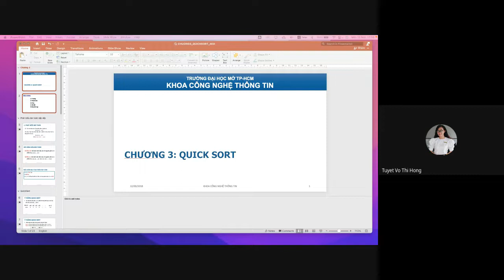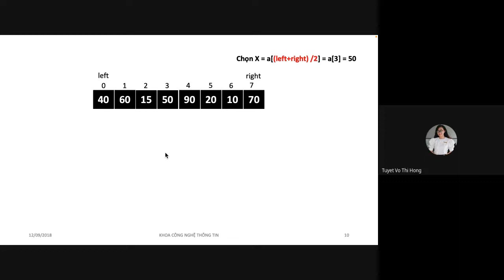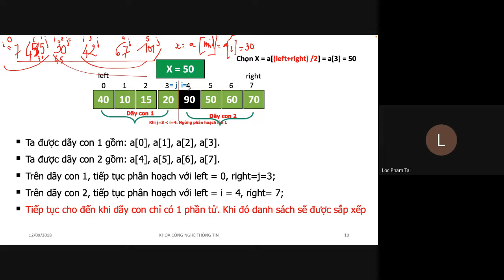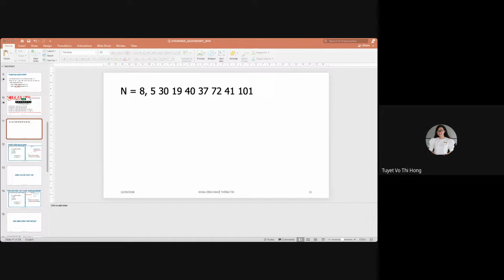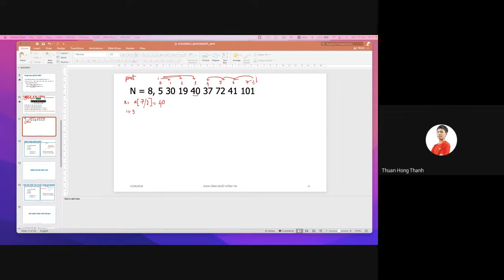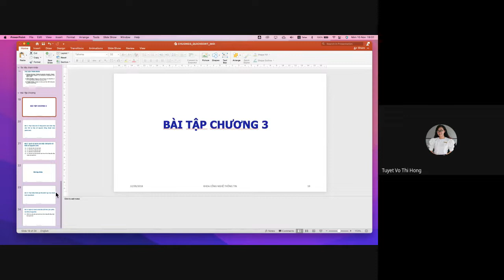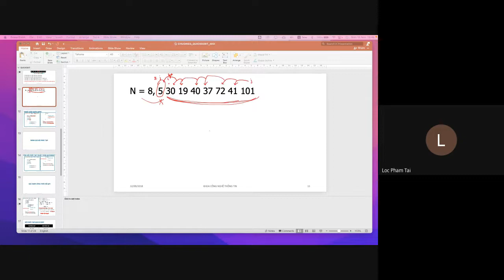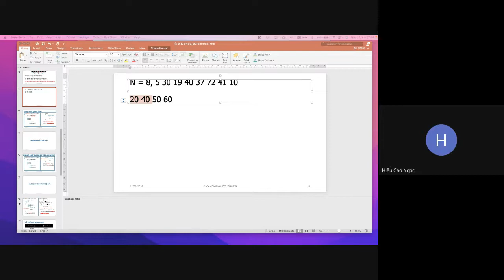Quick sort_CS2002_Buổi 3 (15.11.2021)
- Ý tưởng
- Giải thuật
- Mô phỏng
- Cài đặt
- Độ phức tạp giải thuật